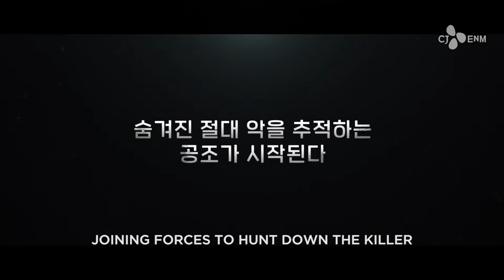MEMORIST (2020) - TRAILER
Connect with Ani-Hongo Brazil on SNS to interact with us!

About Ani-Hongo:
Ani-Hongo allows you to watch unlimited instant streaming of your favorite dramas, variety shows and movies. Watch Korean, Japanese, Taiwanese shows with professional subtitles. Free to use. Watch popular dramas and movies including Heirs, Running Man, new episodes everydayh. Resume watching from where you left off on your computer, TV or other supported device. Enjoy classic series including Boys Over Flowers and Coffee Prince. Watch every show in HD video and with NO Ads.